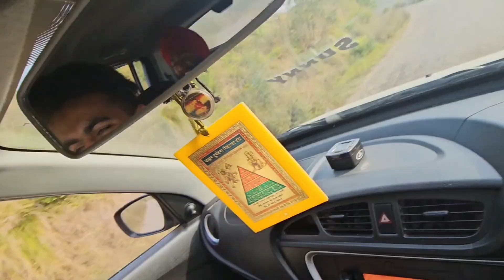AJJ GYE WEDDING SHOOT PE || NEW VLOG